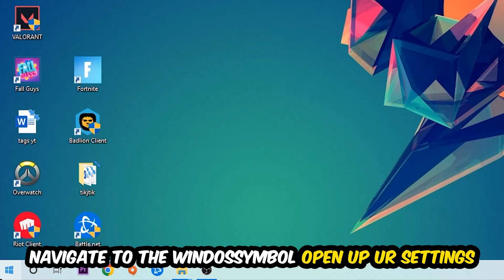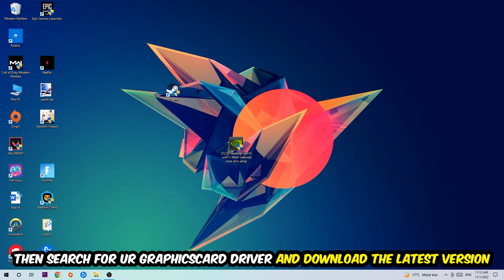Mudrunner – How to Fix Fps Drops & Stuttering – Complete Tutorial